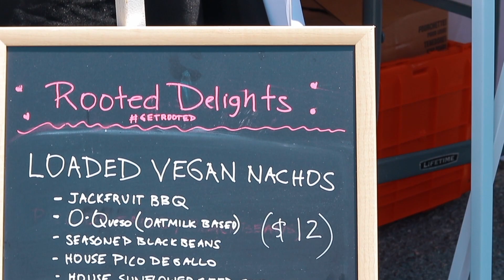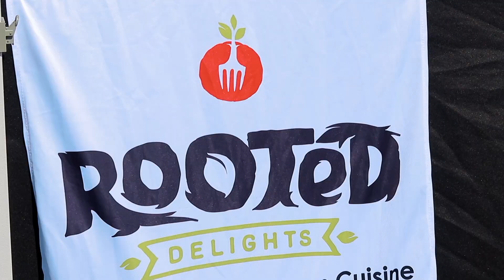Rooted Delights startup competition winner of CONVOZ Chamillionaire and E-40 Pitch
Rooted Delights is a vegan production and creation company in Richmond, Va, -we make vegan cheez wheels from Gluten free Oats. Our cheez is dairy free, soy free, gluten free and tree nut free. Rooted Delights cheez shreds, slices and even melts just like regular cheez.